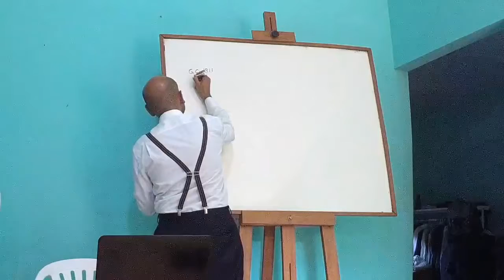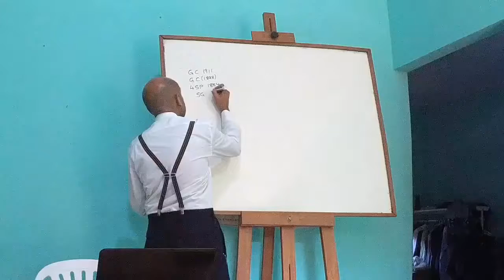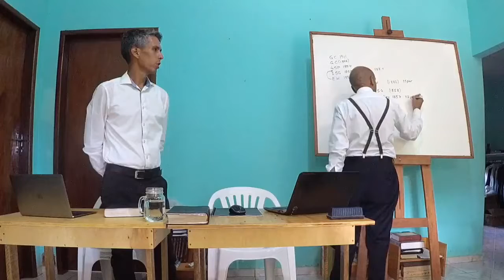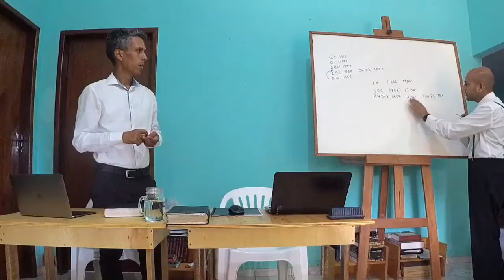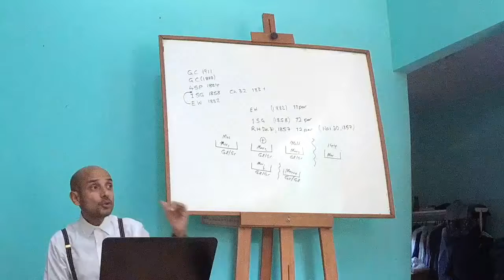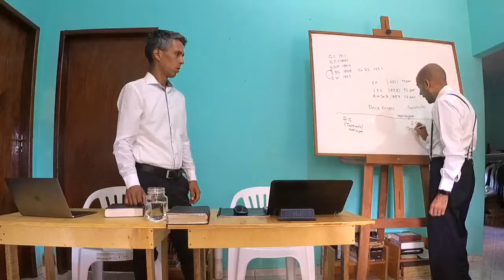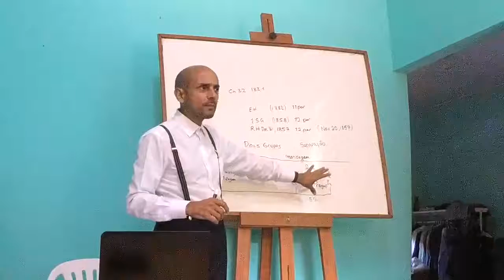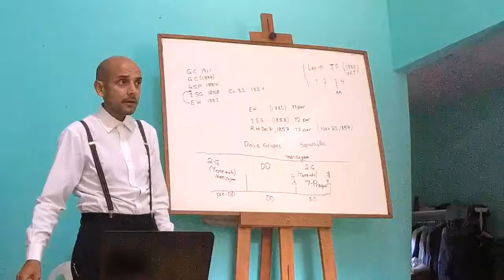5. (18-2-18) Morning 1 - Learning the Methodology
Parminder Biant, February 2018. Brazil School of the Prophets